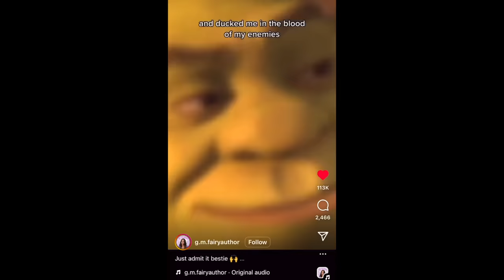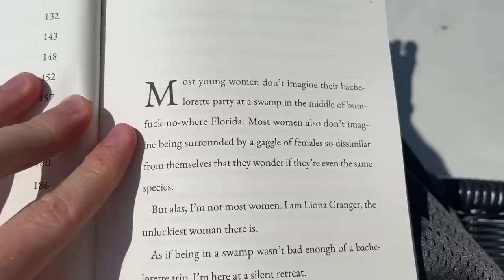i read the (er0t1c) Shrek fan fiction so you don't have to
I'M MAKIN WAFFLES !!!🤣

frequently asked questions:
Q: what are you making?
A: WAFFLES